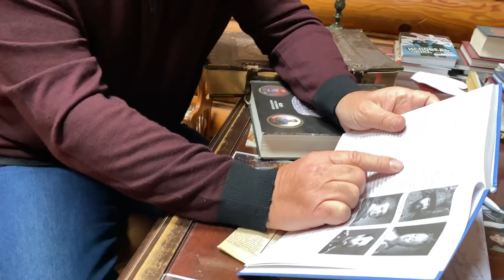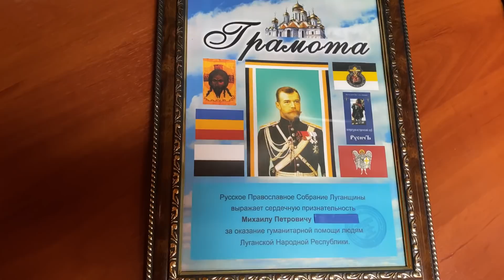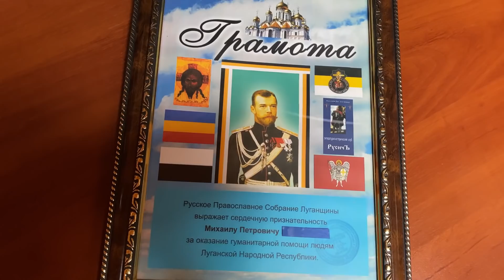Кто - то снова малюет кресты на груди и плюет против ветра с ВОСТОКА.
1. Все пересрались.
2.Я со своей страной.
3.Единстов Украины.
4. Где наши люди?
5. Александр Усик и другие.
6. Свержение Януковича.
7.Как правильно отделиться.
8. Свара в интстаграм Мариэль.
9. Спор с Дмитрием Демушкиным.
10. Кто же воюет?
11. Сильнейшая армия мира.
12.Кто такие украинцы?
13. Пипец, отъездился!